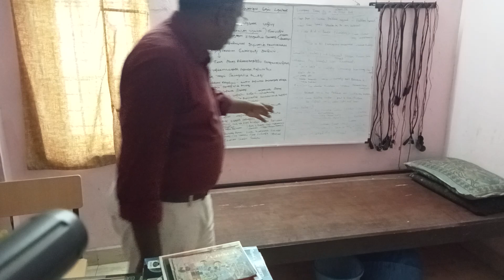viral trending firstaidtips reels shortsvideo youtubeshorts